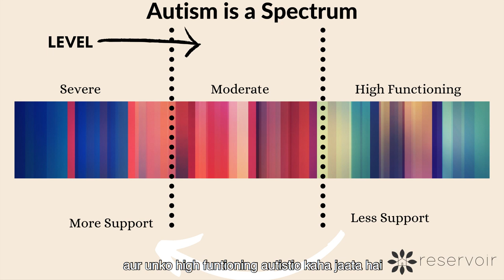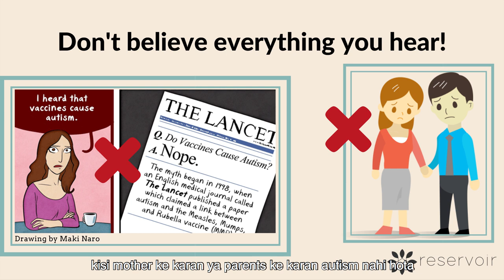Introduction: What is Autism? (क्या है ऑटिज़म?)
Aaj ke video mein, main aapse Autism ke baarien main baat karungi. Autism kya hota hai? Aap kaise pehchaan sakte hain? Autism ka kya koi ilaaj ya treatment hai? Apko apne bhai ke baare main bhi bataungi, jise autism hai.